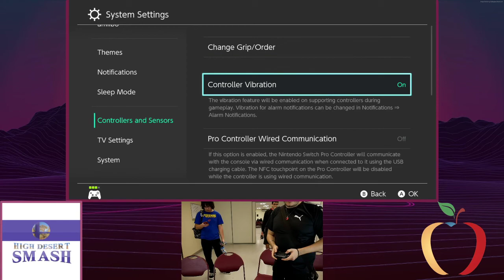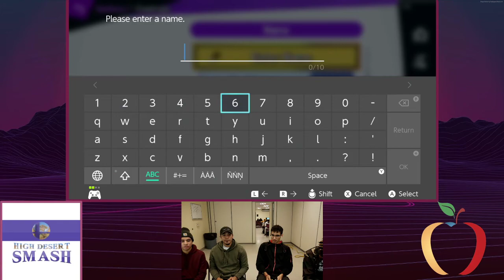High Desert Smash #9 (2/15/20) (Doubles Vod)